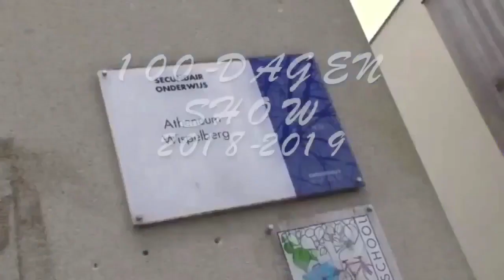Atheneum Wispelberg 100 dagen 2019 Intro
100 dagen Atheneum Wispelberg 2019